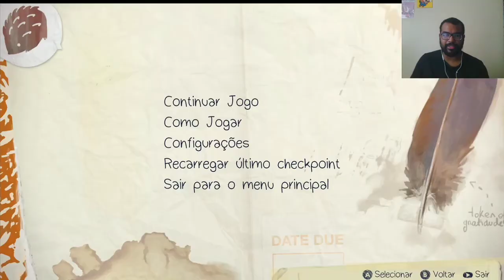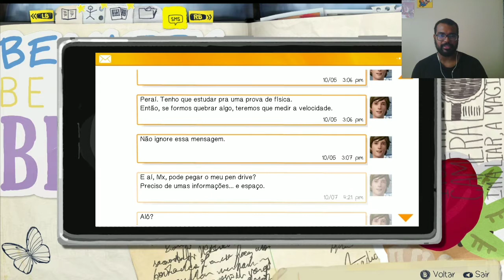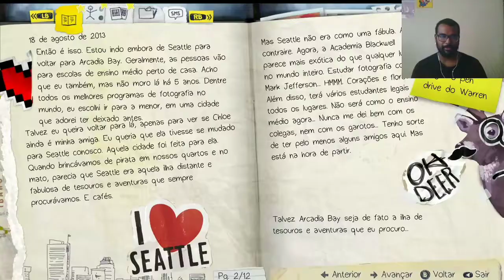Contar ou não contar sobre o assassinato - Life is Strange #02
Fala Galera hoje estamos trazendo um jogo bem bonito  direto das nossas lives na twitch
Lives de segunda a sexta  na Twitch no horário das 18:30 às 21:30
Vlw guys , Fuiz